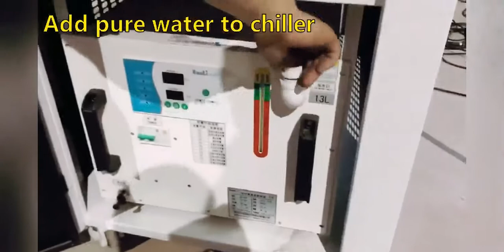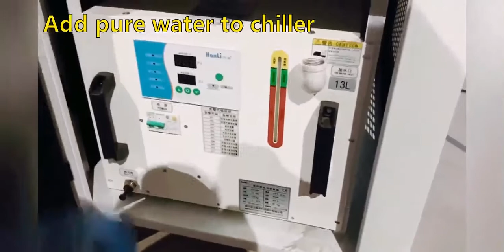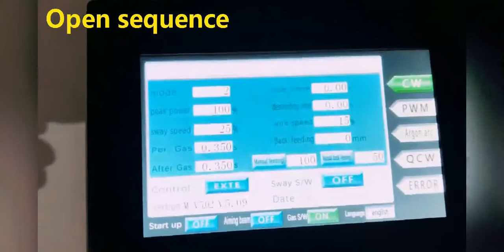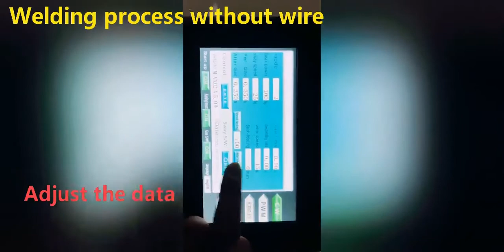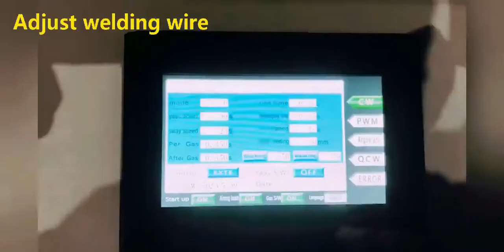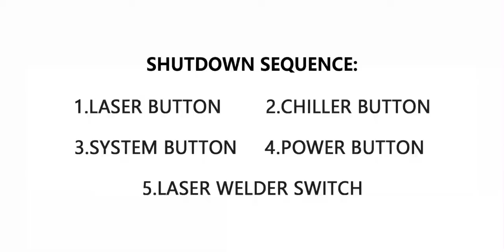how to use fiber laser welding machine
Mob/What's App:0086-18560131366